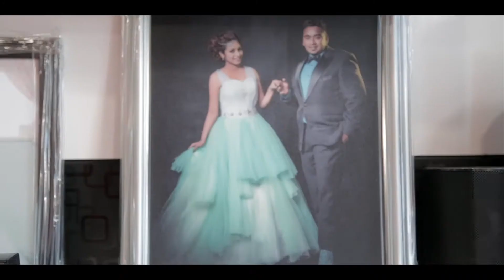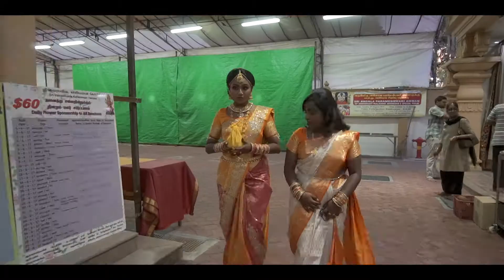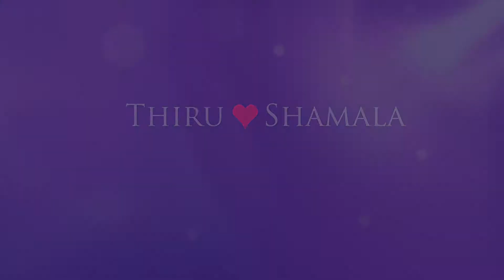Thiru and Shamala | Temple Wedding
Cinematography | Dumarks Productions
Photography | Picbitz Photography